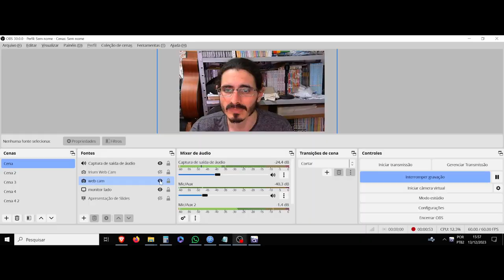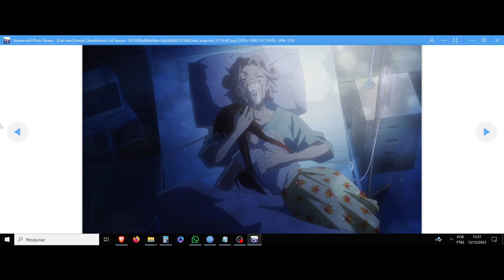(AF) Sayuri-san. Kanojo Okarishimasu 3rd Season. A dignidade mora no definitivo da busca destemida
Kanojo Okarishimasu 3rd Season nos trás a personagem Sayuri-san, que diz a seguinte frase: Nesse mundo, há pouquíssimas coisas pras quais sabemos a resposta certa.
Ainda assim, enfrentamos nossas batalhas internas e externas, e com isso procuramos essas respostas.
É o único jeito de viver uma vida digna.